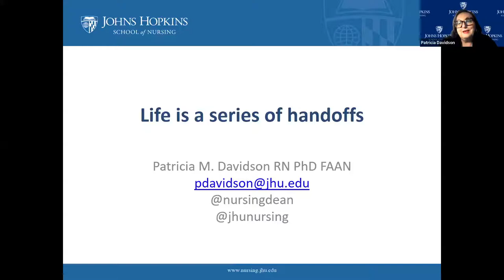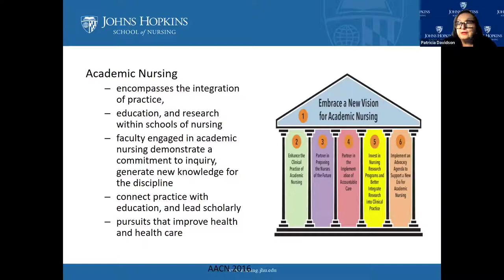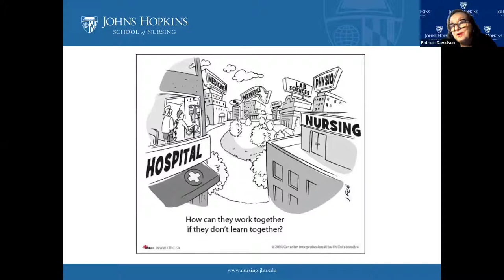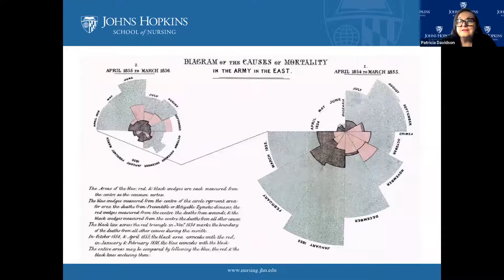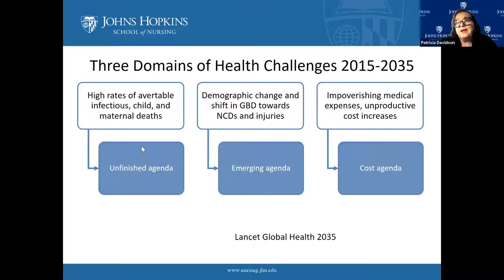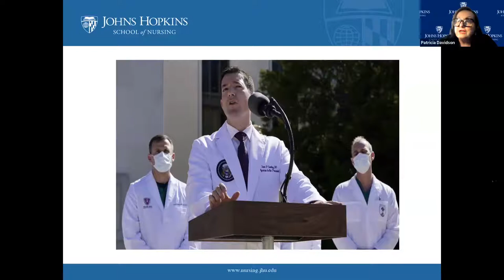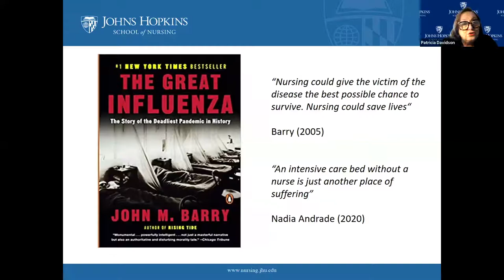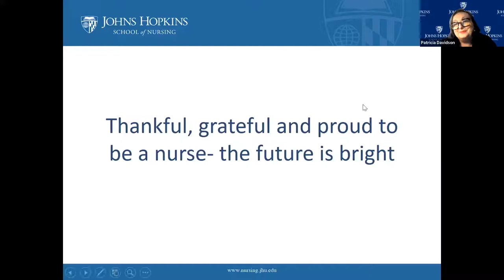Virtual Nursing Grand Rounds: Life is a Series of Handoffs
Virtual Nursing Grand Rounds, the Farewell Lecture: Life is a Series of Handoffs with Dean Patricia Davidson.